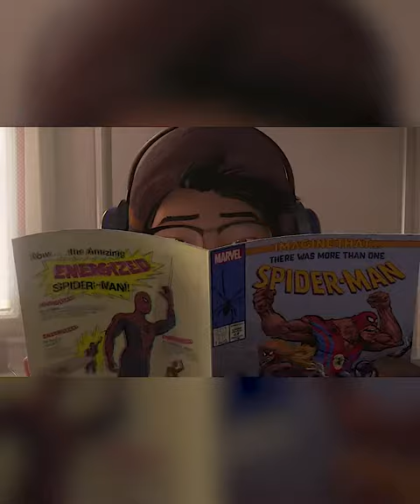CalTV Reviews Spider-Man: Into the Spider-Verse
Spider-Man: Into the Spider-Verse has been turning heads over the array of big-name voice actors being featured in the film. CalTV Studios Producer, Saira Chawla, takes one minute to share her thoughts. Is this universe-colliding animated film a must-see?